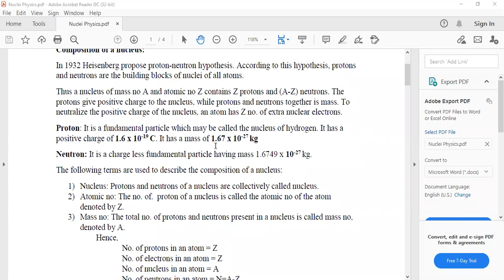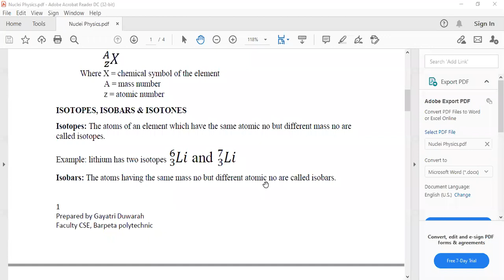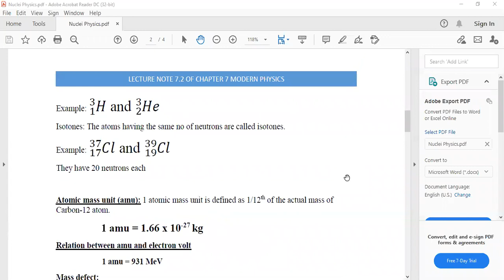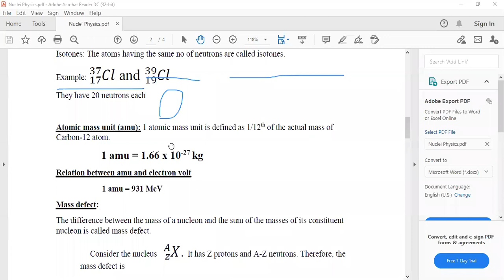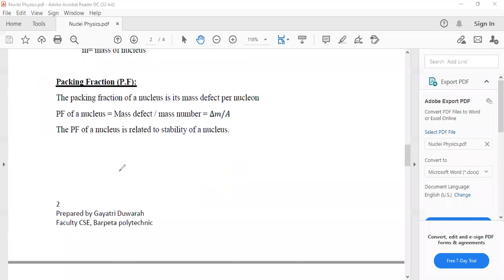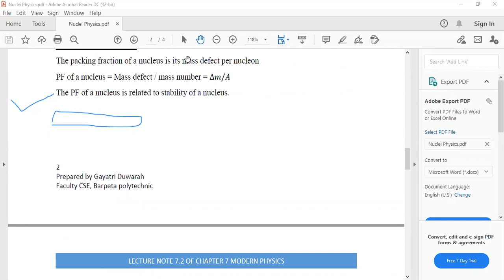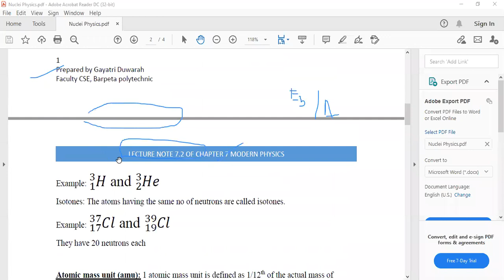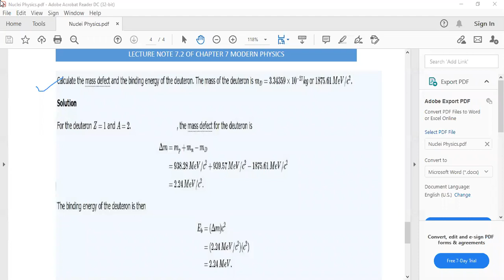Nuclear Physics Part1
Applied Physics